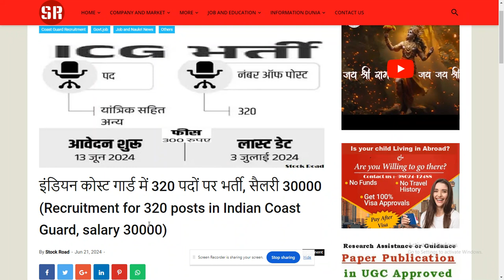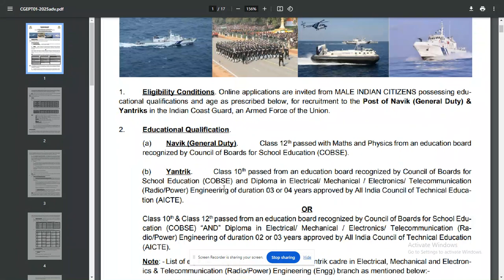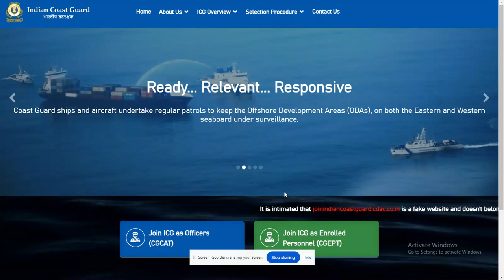Recruitment in Indian Coast Guard 2024--SearchMe (All-in-one-dunia)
इंडियन कोस्ट गार्ड में 320 पदों पर भर्ती, सैलरी 30000 (Recruitment for 320 posts in Indian Coast Guard, salary 30000)